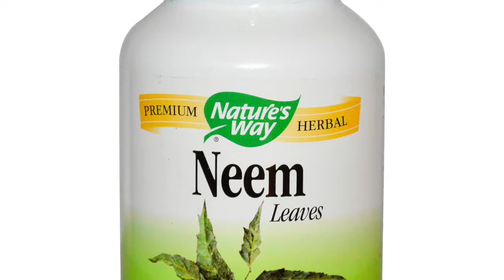Neem, the cure for all diseases in India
Visit the Food Yoga Academy and get certified as a food yoga When traveling to India, it is essential that you take with you a good source of neem which comes in capsules and sold all around India. Even better is to eat 2 to 3 leaves in the morning. Neem is antibacterial, anti-fungal and an excellent blood purifier. It is considered the best natural pesticide.

You can get it in powdered form

This is a great resource on NEEM

I will teach you how to nourish your body, mind, and soul through Food Yoga. Join the Food Yoga Academy and get Level 1 certification.

DO YOU NEED a DOMAIN NAME OR HOSTING?

and with every domain name you will feed one needy child a vegan meal. With a 12 month hosting plan, you will feed a needy child for a YEAR!!!

Influences: David Wolfe, Brend Davis, Victoria Moran, Dr. Gregor, Neal Barnard, Kurma das, Yamuna devi dasi, Srila Prabhupada, Mukunda Goswami, Aris Latham, Kurma Rupa das, John Robbins, Michael Talbot, Lyn McTaggert, Rhonda Byrnes, Masaru Emoto, Chloe Coscarelli, Matthew Kenney